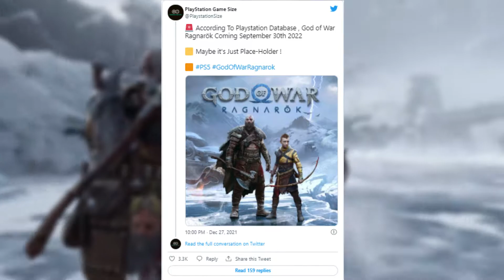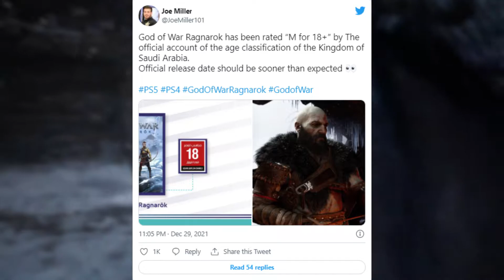God Of War Ragnarok - Release Date Leaked And More ! (God Of War Ragnarok Release Date)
Hi Guys ! This Is The AC Gamer And Today Let's Talk About God Of War Ragnarok Release Date Leak and More !

God of War Ragnarök is an upcoming action-adventure game developed by Santa Monica Studio and will be published by Sony Interactive Entertainment. It is scheduled to be released in 2022 for the PlayStation 4 and PlayStation 5.

______________Music Used In The Vide___________________________-

God Of War - Ragnarok (Liberation) - Unreleased Soundtrack

_____________Timestamps______________________________________-

0:00 - Intro
0:19 - Release Date Leak
0:58 - Tweet From PS Database
1:05 - ESRB Rating
1:57 - Tweet Of ESRB
2:04 - My Thoughts
2:46 - Outro

_____________Hashtags_________________________________________-

_____________Keywords________________________________________-